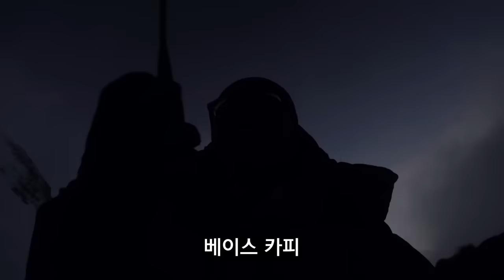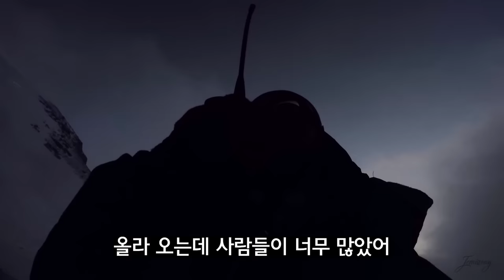세계최고봉, 에베레스트 정상에 가다!!! [풀버전]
※본 영상은 2018년 5월 13일부터 5월 16일까지의 에베레스트 등반 풀버전 영상입니다. 지난 주부터  3편으로 나눠 올린 영상을 하나로 묶어놓은 것이라 새로운 장면은 없으니 양해 부탁드려요 ㅎㅎ

▶맺음말◀
 이번 에베레스트 촬영을 하면서, 기존의 무거운 다큐멘터리 형식과는 '조금 다르게 만들어보면 어떨까?' 하는 생각으로, 브이로그(Vlog) 형식으로 풀어본 영상입니다. 개인적인 평가를 넣기 보다는 정상까지 올라가는 과정을 시간 흐름에 따라 소소하게 영상으로 담고 싶었어요. 보시는 분들과 함께 걸어가는 느낌을 주고 싶었는데, 어느정도 의도가 전달된 것 같아서 기분이 좋습니다^^

 사실 요즘 에베레스트 등반은 위대한 도전이라기보단, 환경오염의 주범으로서, 또는 상업적인 수단으로 더 주목받고 있어요. 다시 말해, 사회적으로 그렇게 멋진 등반은 아닌 것이죠.
 하지만 사회적 기준을 떠나서, 순전히 개인적으로 꼭 한번 가보고 싶었던 꿈의 산이었어요. 마침 좋은 기회를 만나 갈 수 있게 되었고, 그 곳에서, 같은 꿈을 가진 수백 명의 사람들과, 한가지 목표를 향해, 정상으로 향한 순간은, 돈으로도 사지 못할 의미있는 경험이었습니다.

 돈 얘기가 나와서 하는 말이지만, 에베레스트라는 사실 돈을 빼고는 얘기를 시작할 수 없어요. 빙하 위에서 몇 달을 생활하며 등반을 한다는 건 무에서 유를 창조한다고 할 수 있는데,  이곳에서 무를 유로 바꾸는 건 사실 돈이거든요.
 가장 많은 분들이 질문 주신 부분도 비용적인 부분이었어요. 사실 저희는 기업의 후원을 받아 기업의 프로젝트의 일환으로 다녀왔기 때문에 정확한 비용은 잘 모르지만, 최소 몇 천만원에서 1억 이상까지 드는 것으로 알고 있습니다. 등반 중 만난 고급(?) 상업등반대는 앞 뒤로 셰르파가 물까지 챙겨주며 케어를 해줘서, 그 모습이 때로는 부럽기도 했구요. '상품'의 가격 따라 관광의 질이 달라지는 것이죠. 그래서 이런 고급케어를 받으며 산악인이 아닌 일반인도 에베레스트 정상을 오를 수 있는 시대가 되었어요.

 산악인들 사이에서 에베레스트는 이제 더이상 '의미'있는 산이 아니라고 하지만, 에베레스트를 오르는 개개인 누구에게나 커다란 의미를 가진 산이라고 생각합니다. 저에게도 그렇구요.
 이번 에베레스트 원정에 있어서 제 개인적인 꿈은 에베레스트 영상을 이렇게 영상으로 쭉 남겨보는 것이었고, 그 꿈이 이루어져서 행복합니다^^ 또 이렇게 유튜브라는 공간이 있어서, 기존의 형식에 따르지 않아도 제멋대로 영상을 만들어 볼 수 있음에 감사합니다!

 추가로, 지난 영상에 너무나도 감사한 댓글을 많이 달아주셔서 정상 등정했을 때보다도 더 울컥했습니다 ㅠㅠ 작성하시는 데도 한참 걸렸을 것 같은 장문의 댓글이 많아서, 저희도 하나하나 답해드리려고 노력 중인데 아직도 답하지 못한 댓글이 많네요... 될 수 있으면 항상 다 답해드리려고 노력 중입니다~!! 다시 한 번 소중한 댓글 너무 감사드리고 네팔 이후의 여정도 쭉 지켜봐주세요^^ 감사합니다.

에베레스트 비하인드 영상도 곧 올리겠습니다^^
씨유쑨!

잼쏭부부 드림

*위 링크를 통해 구매하시게 되면 저희에게 소정의 수수료가 지급됩니다 :)
📚잼쏭부부 책 『다르게 살아도 괜찮아, 오늘도 행복하니까!』